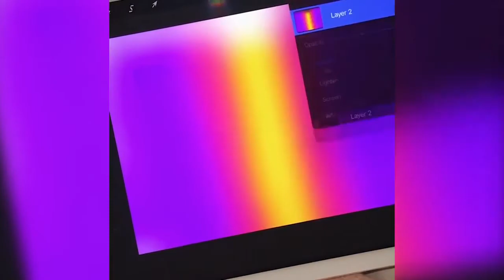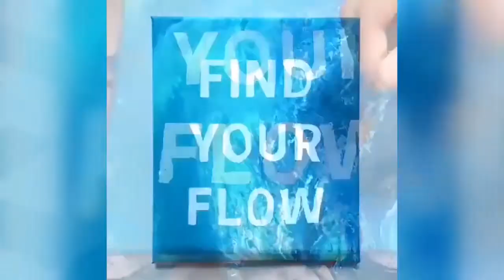Видео-релакс. Залип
Залип на целых 3 минуты!!!